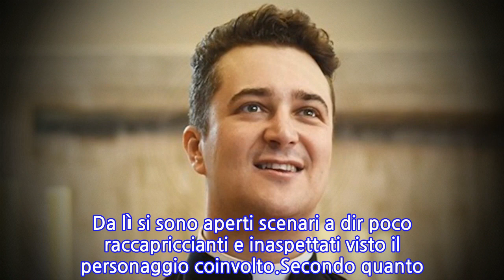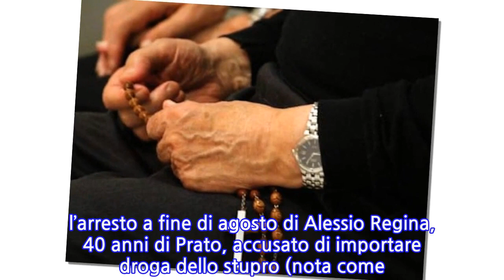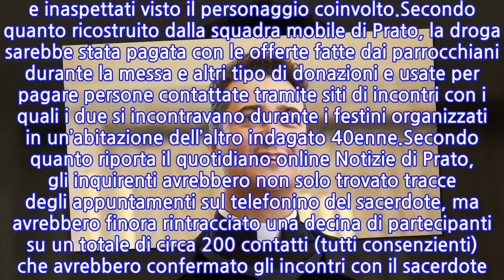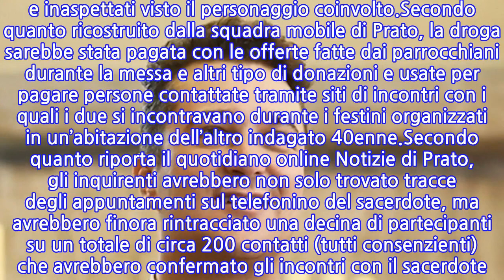“Così usava i soldi delle offerte”. Arrestato don Francesco, 40 anni. Scoperta...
“Così usava i soldi delle offerte”. Arrestato don Francesco, 40 anni. Scoperta choc...
È stato arrestato nella mattinata di martedì 14 settembre a Prato dalla squadra mobile diretta da Alessandro Gallo don Francesco Spagnesi, parroco della chiesa dell’Annunciazione alla Castellina, e correttore della Misericordia. La notizia dell’arresto del prete ha iniziato a circolare in città e ha lasciato sgomenti i parrocchiani che ogni domenica andavano a messa proprio da don Francesco.Don Spagnesi è stato postoagli arresti domiciliari dal giudice per le indagini preliminari Francesca Scarlatti che ha accolto la richiesta di misura cautelare presentata dalla procura. Il prete ha lasciato gli incarichi di parroco dell’Annunciazione alla Castellina e correttore dell’Arciconfraternita della Misericordia di Prato.Le accuse sono pesantissime e si è arrivati all’arresto di don Francesco Spagnesi dopo l’arresto a fine di agosto di Alessio Regina, 40 anni di Prato, accusato di importare droga dello stupro (nota come Gbl, gamma-butirrolattone) e cocaina dall’Olanda. Da lì si sono aperti scenari a dir poco raccapriccianti e inaspettati visto il personaggio coinvolto.Secondo quanto ricostruito dalla squadra mobile di Prato, la droga sarebbe stata pagata con le offerte fatte dai parrocchiani durante la messa e altri tipo di donazioni e usate per pagare persone contattate tramite siti di incontri con i quali i due si incontravano durante i festini organizzati in un’abitazione dell’altro indagato 40enne.Secondo quanto riporta il quotidiano online Notizie di Prato, gli inquirenti avrebbero non solo trovato tracce degli appuntamenti sul telefonino del sacerdote, ma avrebbero finora rintracciato una decina di partecipanti su un totale di circa 200 contatti (tutti consenzienti) che avrebbero confermato gli incontri con il sacerdote. Le indagini chiariranno anche a quanto ammonta la cifra delle somme sottratte subdolamente dal prete alla Diocesi.
INFORMATION
• Source: caffeinamagazine